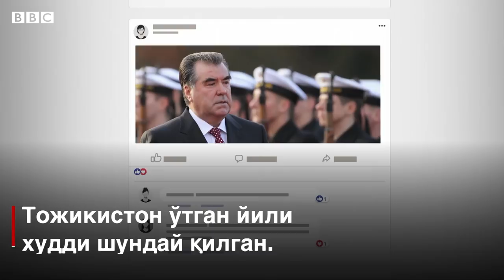Президент уз деса бўлди, интернет узилади - Ўзбекистон ва дунё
Ўтган йил интернет 33 давлатда 200 мартадан кўпроқ узиб қўйилди. Интернетнинг ҳукумат томонидан бўғилиши дунёдаги ўнлаб миллион одамга таъсир қилди. Инсон ҳуқуқлари фаолларининг айтишича, давлат одамларга босим ўтказиш учун интернетни узиб қўямоқда.